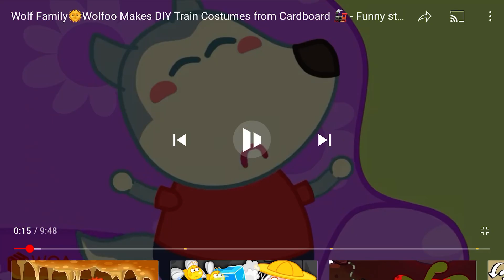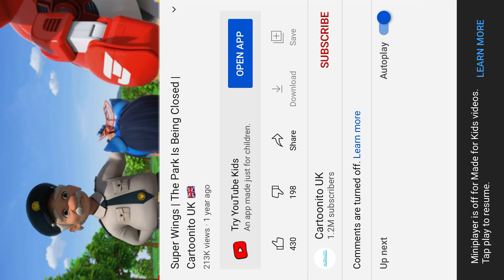Wolf Family Wolfoo Makes DIY Train Costumes from Cardboard NENE uk